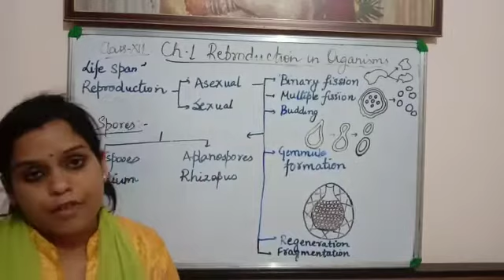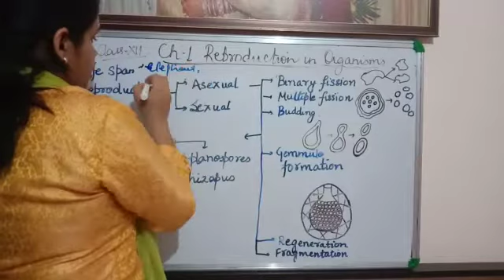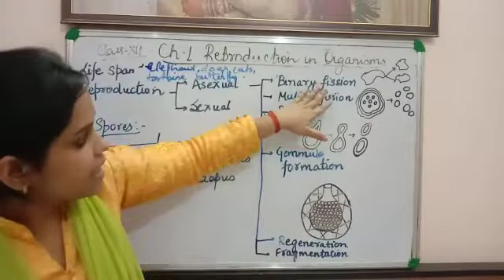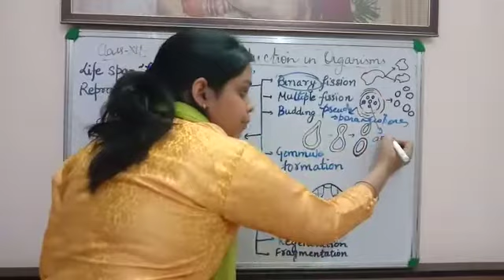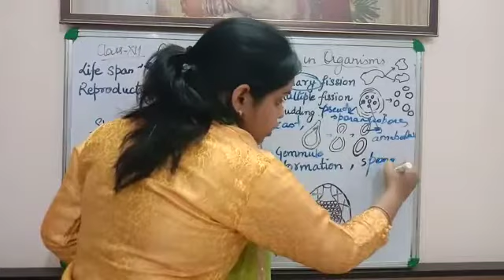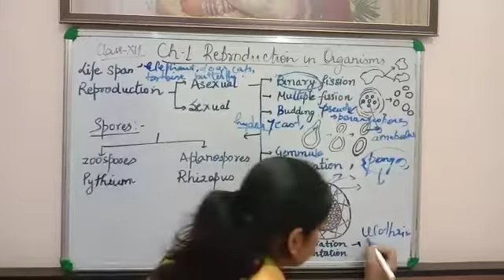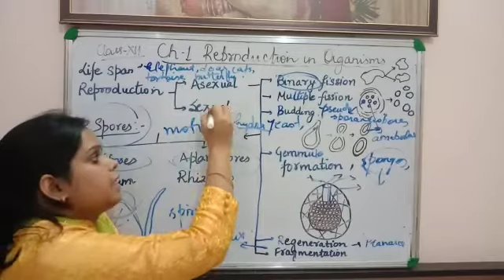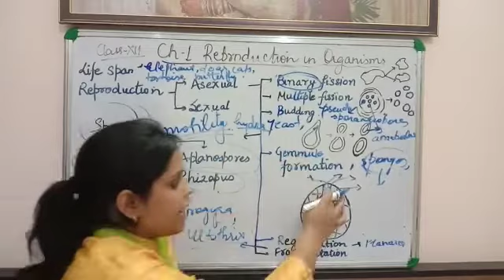Class XII Biology Chapter 1 Reproduction in organism Part 1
By Amita Prasad